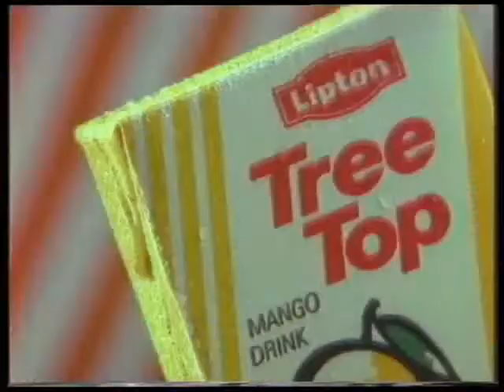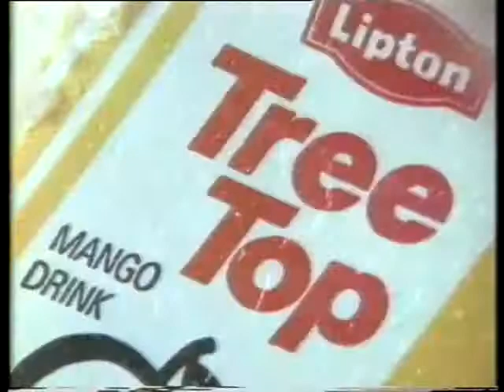1989: Lipton Tree Top - Tetra Pak Juice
1989: Lipton Tree Top - Tetra Pak Juice